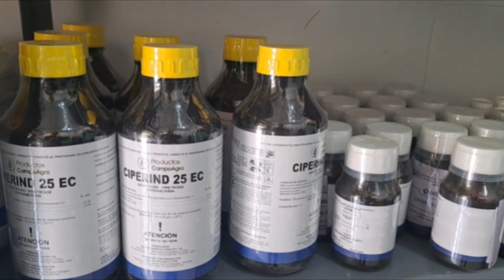PRODUCTORES DE NICARAGUA PRONOSTICAN UN BUEN INVIERNO EN EL PAÍS